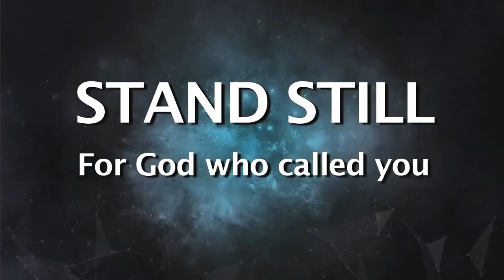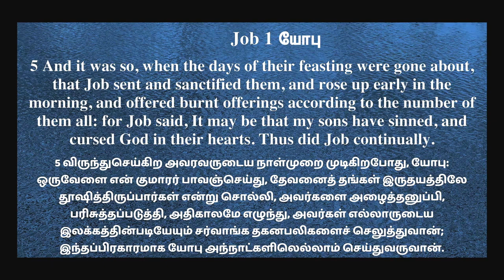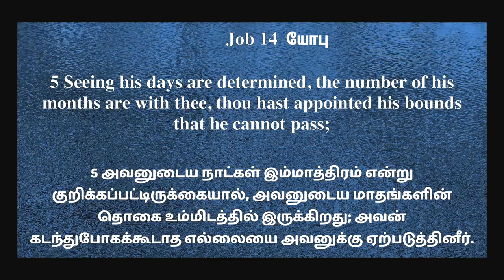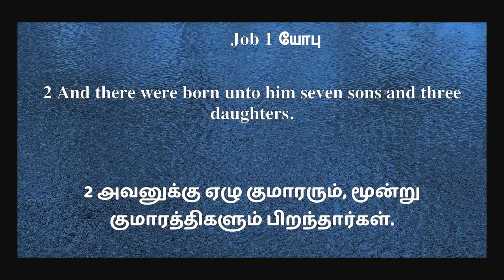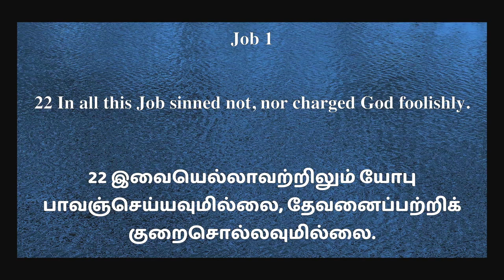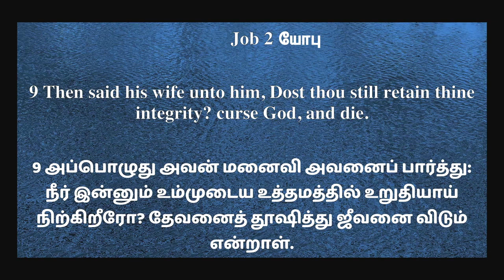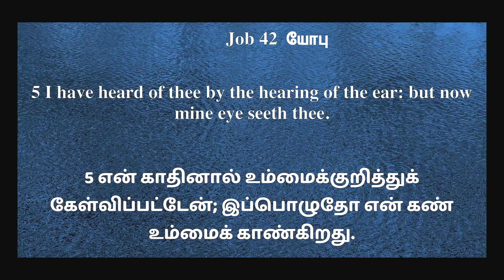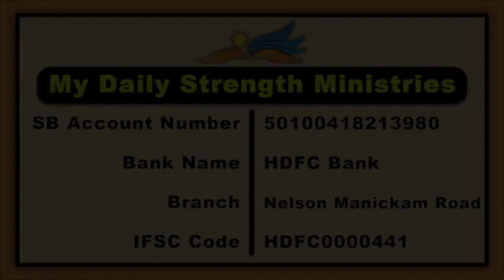Message by Rev Dr J Samuel Sudhakar